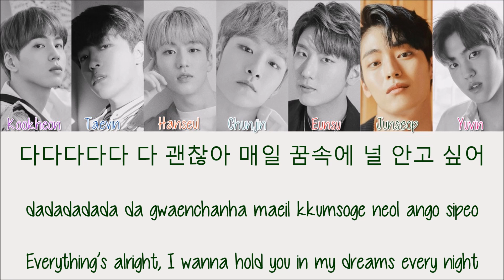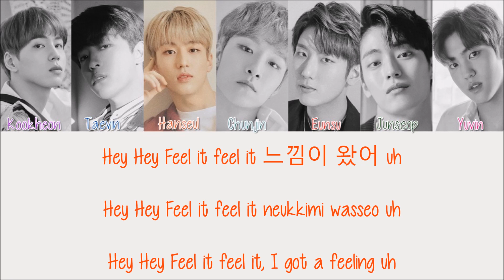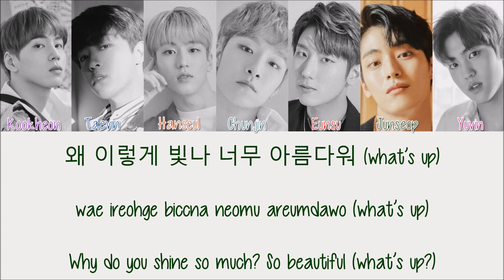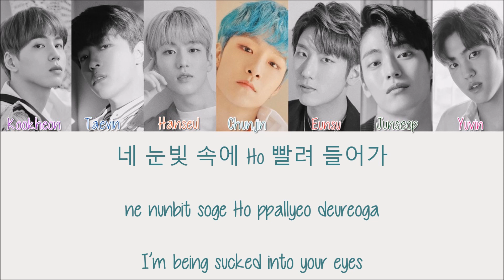MYTEEN - SHE BAD [Hang, Rom & Eng Lyrics]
Credits:
Hang + rom: klyrics.net
Eng Trans: popgasa
Colorcoding: colorcodedheaven